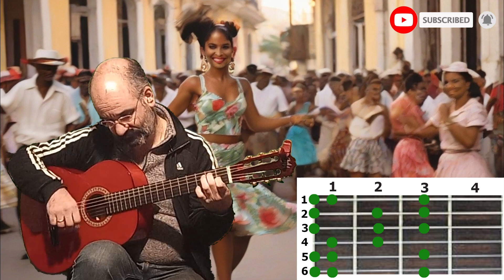Salsa A C D E Backing Track mit Scala Chan Chan Buena Vista Social Club Improvisation Pista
Wenn du auch eine Veranstaltung mit spanischer und oder lateinamerikanischer Musik veranstalten willst und dazu die passende Musik dazu suchst dann kontaktieren mich
telefonisch oder per WhatsApp unter: 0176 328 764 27

Ihr könnt mich unterstützen, indem Ihr diese Links verwendet, wenn ihr euch neue Technik zulegen wollt. Wenn das verwendete Gerät nicht mehr verfügbar ist, habe ich den Nachfolger verlinkt.

Verwendete Technik:
Looper: DigiTech Jamman Stereo
Mischpult: Behringer Xenyx 1204USB
Lautsprecher: Proel SESSION1 2-Kanal-Säulensystem
Gitarre: E-Gitarre